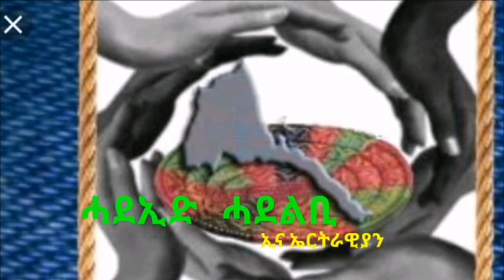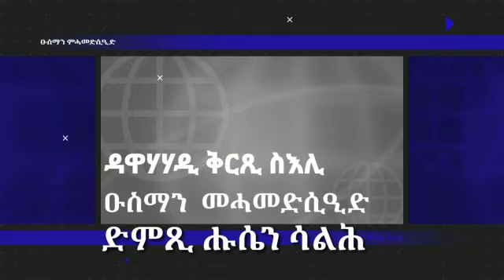ይአክል ! ይአክል ! ይአክል !